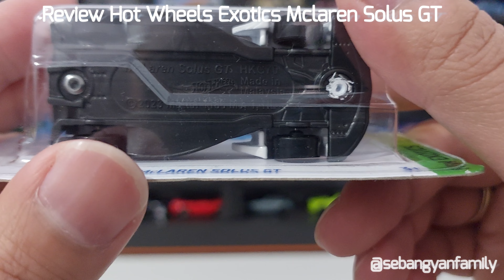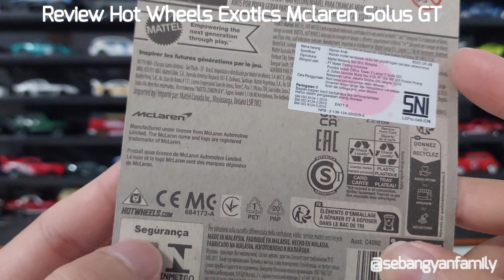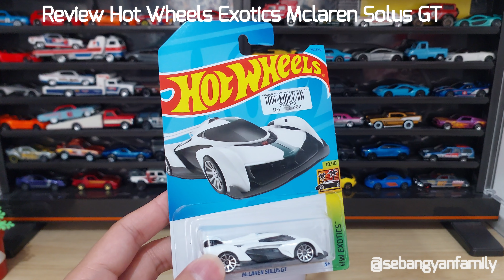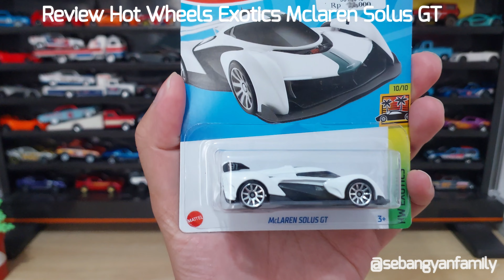Review Hot Wheels Exotics Mclaren Solus GT